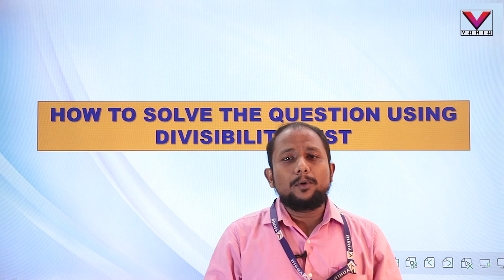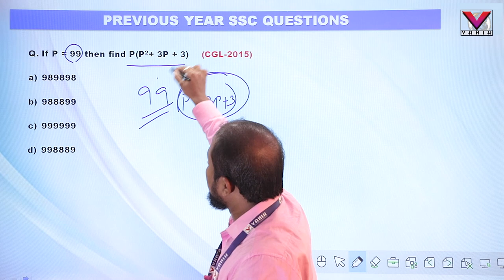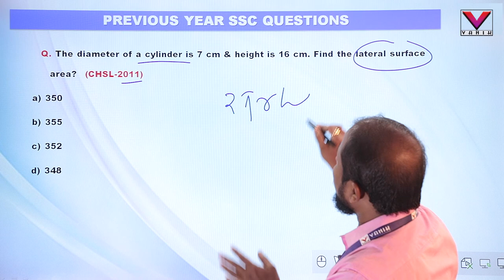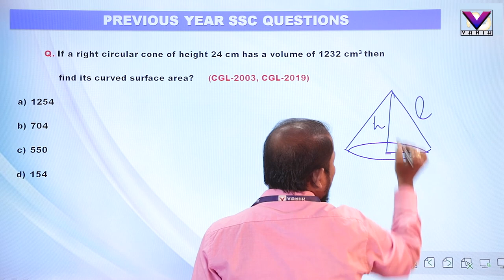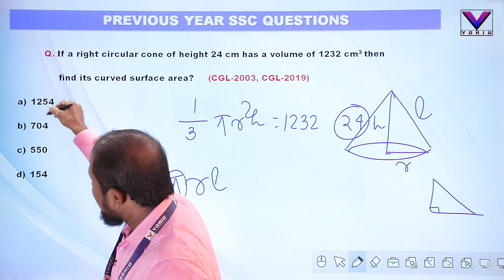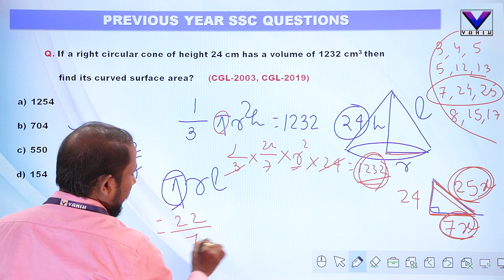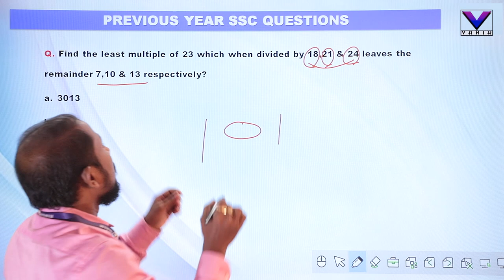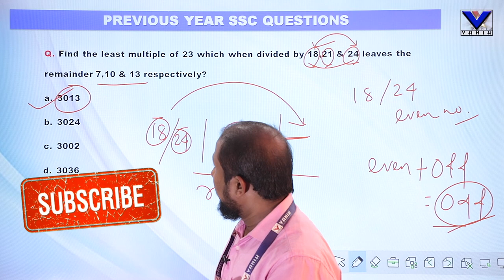HOW TO SOLVE THE QUESTION | Vanik Smart Class